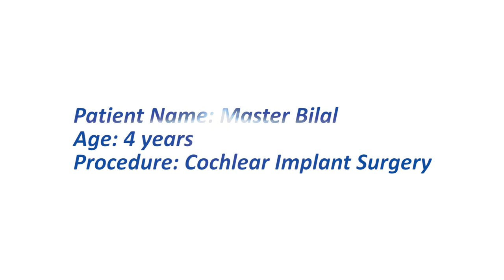Dr Vijay Rangachari | Cochlear Implant Surgery | Manipal Hospital Whitefield | Patient Testimonial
Master Bilal aged 4 had lost his hearing in the left ear and was at 70% hearing in the right ear when he was referred to Manipal Hospital Whitefield. On investigation, it was found that he had brain fever at age 1 and lost his hearing due to it. After all investigations, Dr Vijay decided to fit Bilal with a nucleus cochlear implant specific for his age and condition. After a 3 hour surgery and a 24-hour observation, Bilal’s hearing returned. Take a look at Bilal’s story and his continued road to recovery.